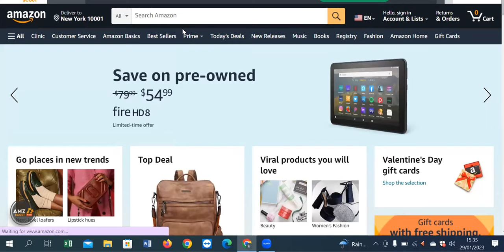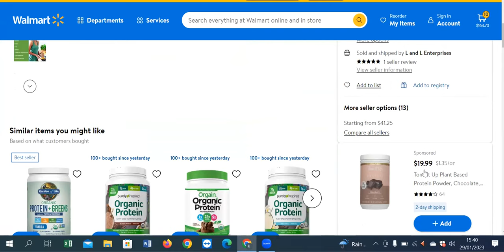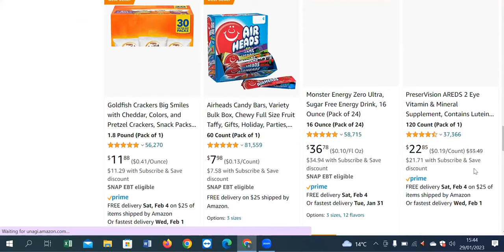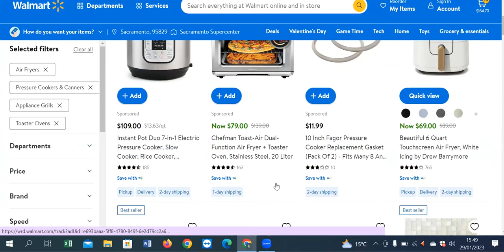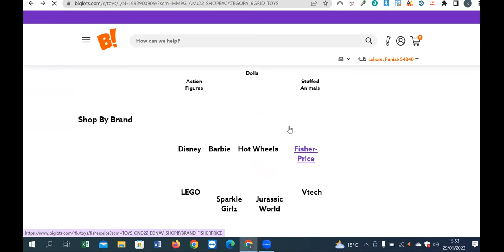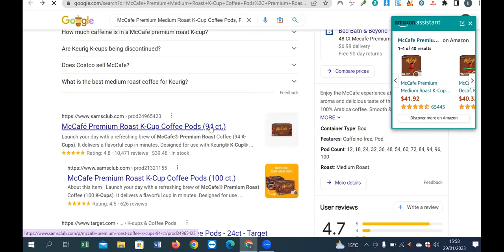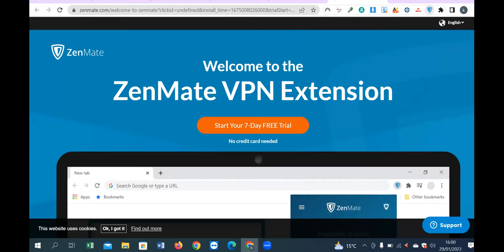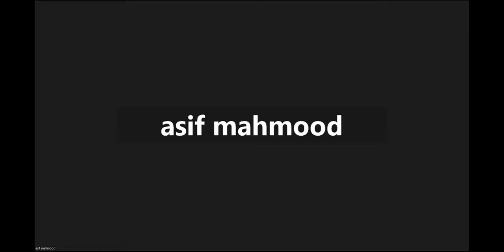Amazon Online Arbitrage Free Course by Alif E-commerce Class 2 Batch 2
Are you looking for a low-cost way to get starting now with selling on Amazon? We think online arbitrage is one of THE best ways of getting your feet wet, & we'll show you how it's done! With online arbitrage, you won't have to create your own product, do your own marketing, or even write your own listing. This video is intended to be a full overview for beginners, & we've even thrown in a few secret tips along the way!

So how does online arbitrage work?
Essentially, you find a product that's on sale & selling for cheap somewhere online (like Walmart or Target), & sell it on Amazon for a profit. If you take advantage of Amazon FBA, you won't even have to deal with packing or shipping your product, Amazon will take care of all that for you (& even boost your product in the buy box!). This is still a relevant, low-risk, & completely legitimate way of selling on Amazon!

You won’t need any paid software to find a product to sell- we'll show you the step-by-step process of online arbitrage sourcing through Brickseek.com to find amazing deals & discounts!
What is the online arbitrage Business model of Amazon?
What are the pros and cons of this business?
What are sourcing online retailer websites for online arbitrage?
How to start Amazon online arbitrage?
How is Amazon online arbitrage is better and safer than dropshiping?